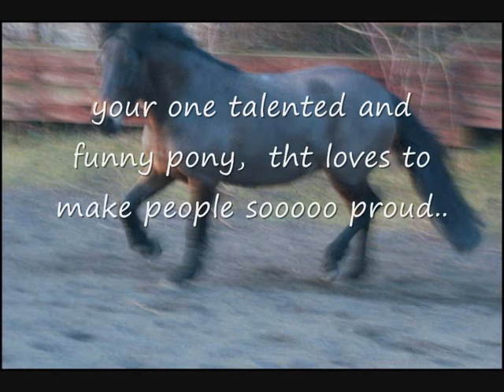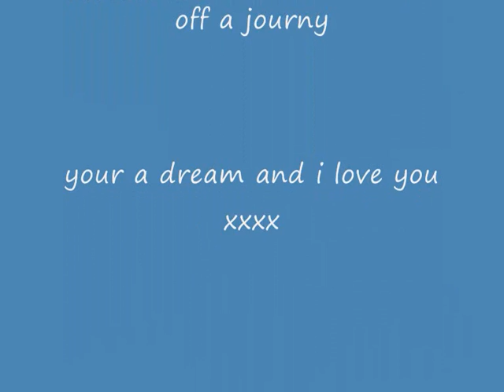kirsty and harleyx